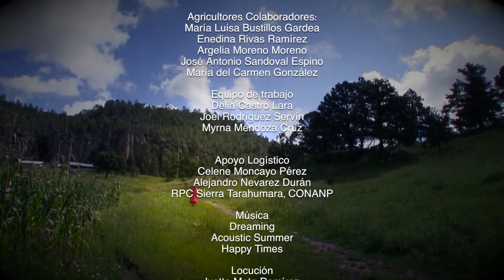Los Chacales en la Sierra Tarahumara (En Rarámuri)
Video elaborado por CONABIO y UNAM con la colaboración de CONANP y comunidades de la Sierra Tarahumara en el marco del proyecto de "Conservación de la Agrobiodiversidad de la milpa Tarahumara, Chihuahua".
Traducción al Rarámuri apoyada por el Proyecto Tarahumara Sustentable.